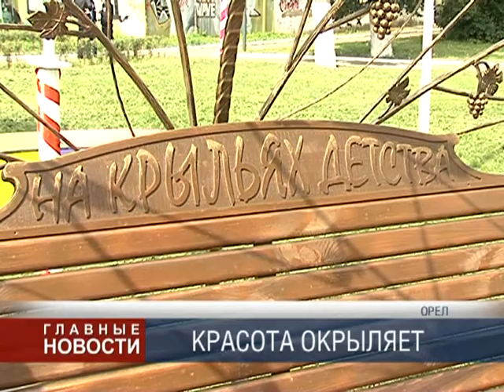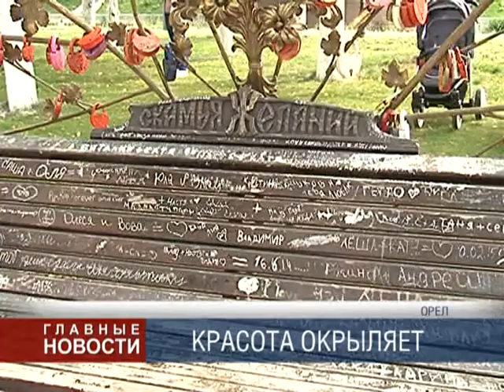Новый экспонат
Всемирный день красоты, который отмечается 9 сентрября, орловчане провели на левом берегу Орлика, в сквере Семьи.